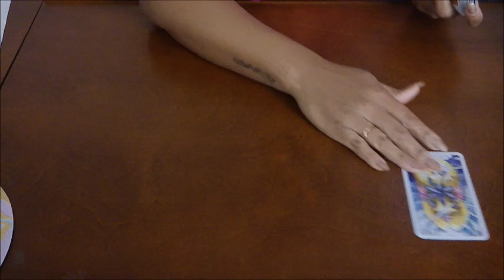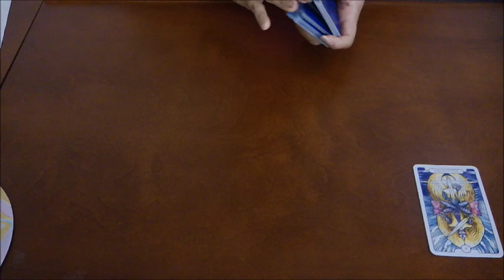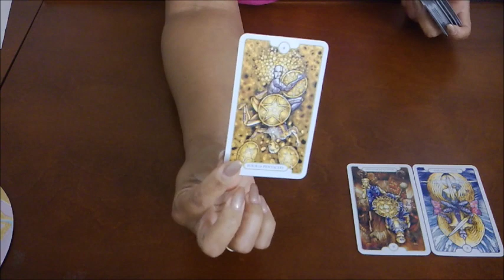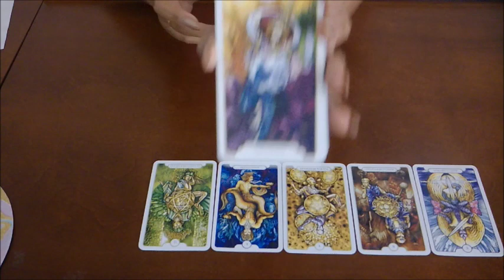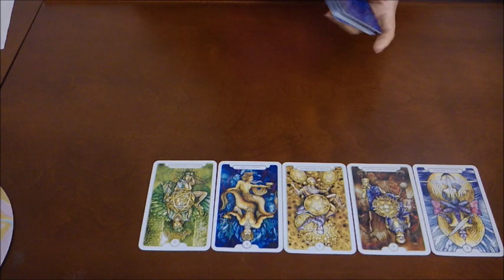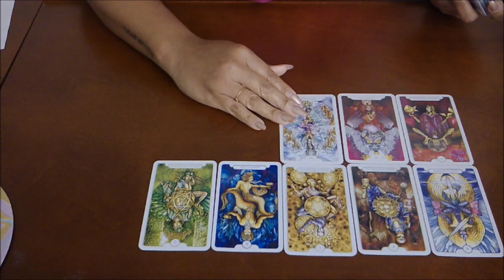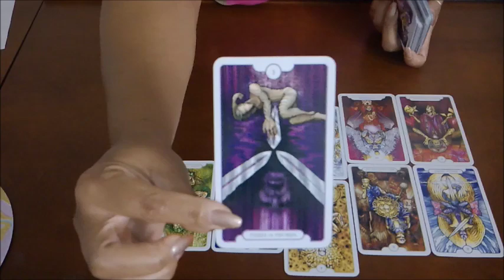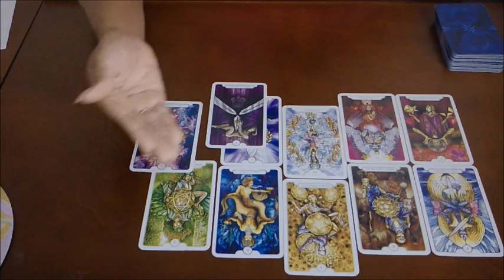PISCES EX~THEY KNOW WHAT THEY NEED TO DO NOW~JULY 22-29